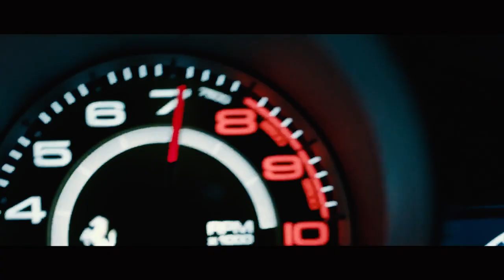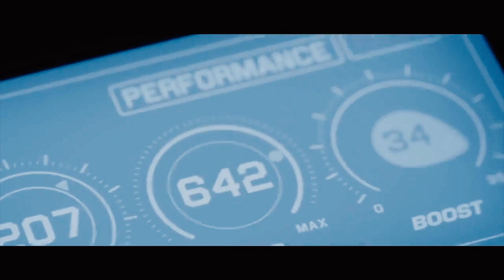The Kid LAROI, Justin Bieber - STAY (Mirk Remix) [Bass Boosted]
Video By Penzoil